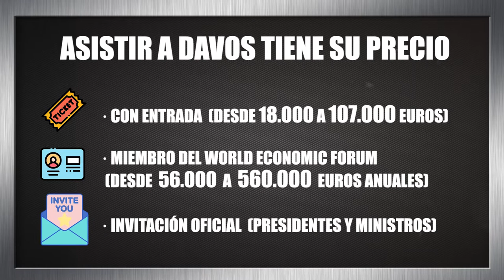¿Cuánto cuesta y quiénes asisten a Davos 2020?